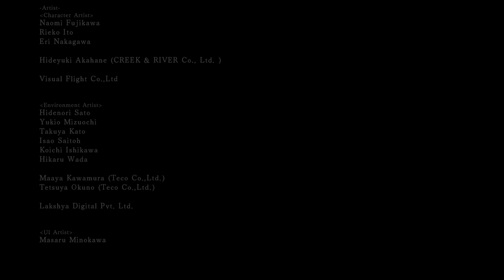Dark Souls 2 SotFS - Полный Гайд. Прохождение, Секреты и ЛОР. Часть 40. Финал. Нашандра и Алдия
Полное прохождение Dark Souls 2 scholar of the first sin
Все секреты Dark Souls 2 scholar of the first sin
Все иллюзорные стены Dark Souls 2 scholar of the first sin
Полный гайд Dark Souls 2 scholar of the first sin
Объяснение сюжета Dark Souls 2 scholar of the first sin (ЛОР)
Все оружие и броня Dark Souls 2 scholar of the first sin
Ковенанты Dark Souls 2 scholar of the first sin
Боссы Dark Solus 2 scholar of the first sin
Онлайн Dark Souls 2 scholar of the first sin

PSN - HungrySK
Steam - hungrysk

Что можно посмотреть на моем канале:
Настольные игры
Музыкальные Видеоклипы

Мои любимые игры:

BloodBorne
BattleField
Retro Games (NES, SEGA, Super Nintendo)